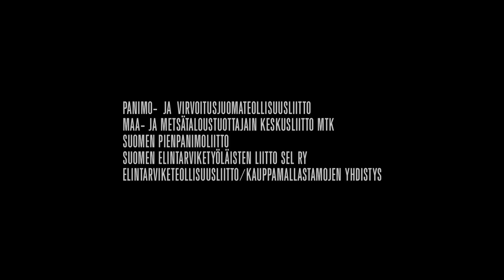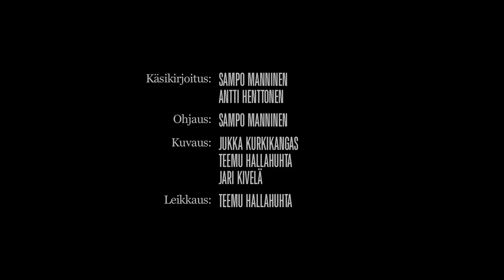Olut, luonnollisesti läheltä (lyhyt)